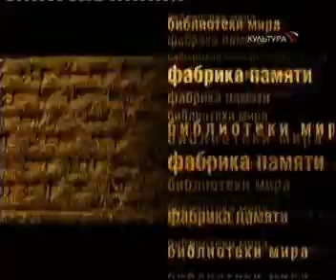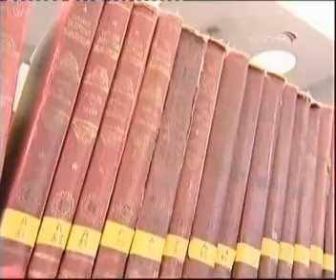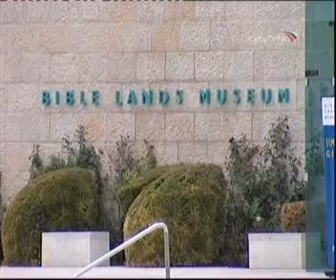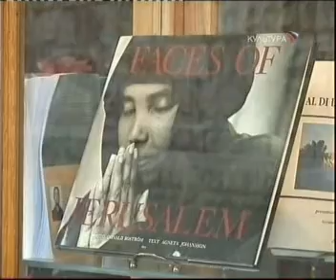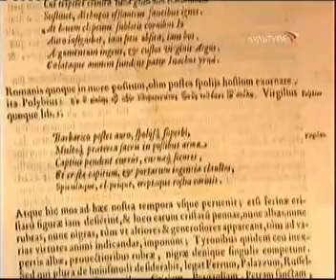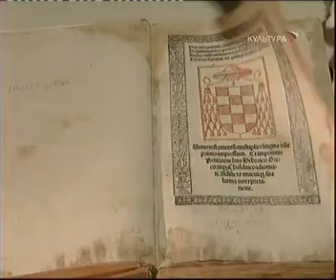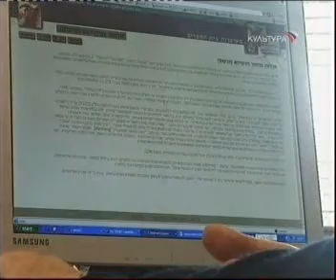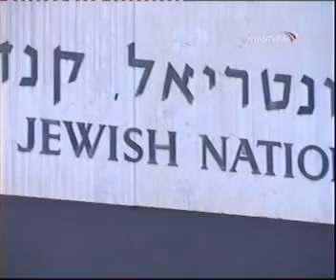Фабрика памяти. Библиотеки мира - Еврейская национальная библиотека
Из авторского цикла телепередач Александра Архангельского "Фабрики памяти" о лучших библиотеках мира (2007)